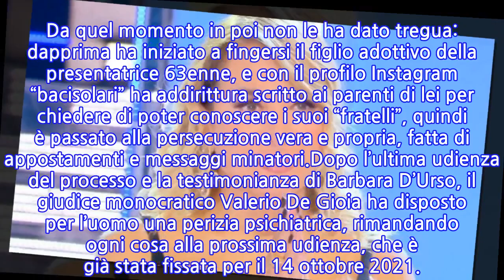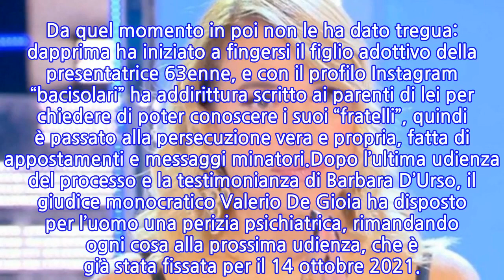Barbara D’Urso costretta ad assumere una guardia del corpo: "Sono terrorizzata"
Siamo abituati a vederla sempre col sorriso sulle labbra, eppure gli ultimi mesi per Barbara D’Urso sono stati tutt’altro che facili. Da tempo, infatti, si mormorava che avesse uno stalker (lei non ne ha mai parlato pubblicamente) che le rendeva la vita impossibile. E che ancora oggi, a quanto pare, le rivolge insulti pesanti e soprattutto minacce. L’uomo, un 36enne catanese che risponde al nome di Salvatore Fiorello, in questi giorni è sotto processo a Roma.Chiamata a testimoniare in tribunale, a porte chiuse, Barbara d’Urso a spiegato di avere così tanta paura da essere stata costretta ad assumere una guardia del corpo, cosa che mai avrebbe pensato di fare prima. Oltre a tempestare di telefonare i centralini delle varie trasmissioni Mediaset della conduttrice, l’uomo si è infatti presentato più di una volta sotto la sua casa milanese.Ad accorgersene e a riconoscerlo è stata proprio la D’Urso, che ha immediatamente chiamato la polizia. Lo stalker le ha rivolto inoltre minacce molto pesanti, tra cui quella di ucciderla. “Ho paura, il mio stalker è stato visto sotto casa mia, mi sono arrivate minacce con scritto ‘ti taglio la testa’, ho dovuto prendere una guardia del corpo” sono state le parole di Barbara al giudice. La vicenda è iniziata nel 2017, quando Salvatore Fiorello è stato ospite in una delle trasmissioni condotte dalla D’Urso. Da quel momento in poi non le ha dato tregua: dapprima ha iniziato a fingersi il figlio adottivo della presentatrice 63enne, e con il profilo Instagram “bacisolari” ha addirittura scritto ai parenti di lei per chiedere di poter conoscere i suoi “fratelli”, quindi è passato alla persecuzione vera e propria, fatta di appostamenti e messaggi minatori.Dopo l’ultima udienza del processo e la testimonianza di Barbara D’Urso, il giudice monocratico Valerio De Gioia ha disposto per l’uomo una perizia psichiatrica, rimandando ogni cosa alla prossima udienza, che è già stata fissata per il 14 ottobre 2021.
INFORMATION
• Source: news